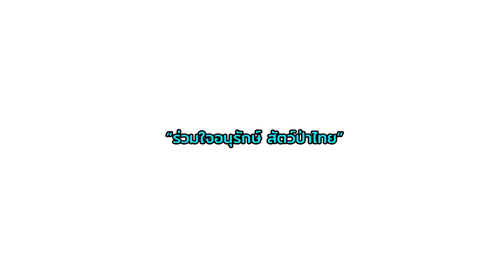ป่วนพี่ต้าอีกแล้วคนสวยของแม่ๆ นาทีนี้ใครละจะไม่หลงรักน้องมีนา หนูสดใสร่าเริงแข็งแรงๆแก่นแก้วขนาดนี้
แสบทุกอณูจริงๆแม่สาวน้อยตัวนี้